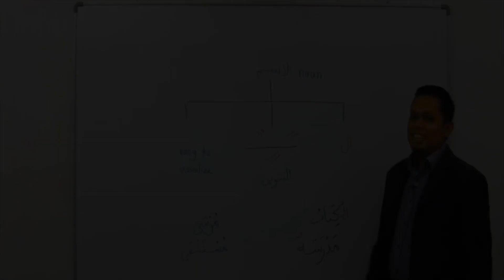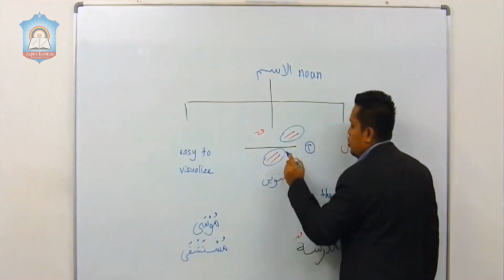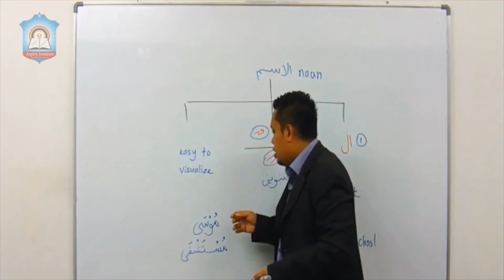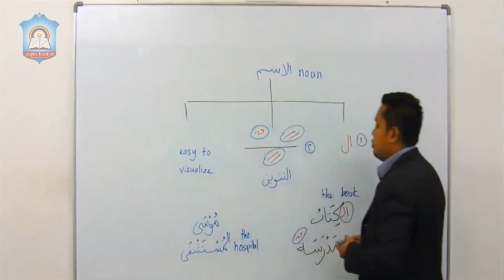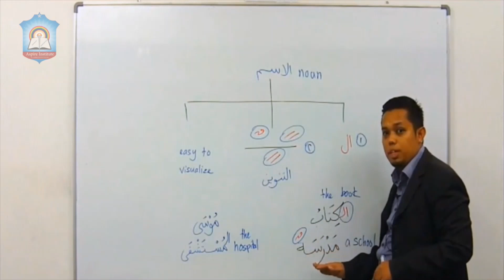Noun in Arabic Language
If you would like to join other serious Quranic Arabic language students, please and use the code "10off" to start learning Quran reading and Quran understanding for as little as $5.

This video explains the concept of al-isim in Arabic language. In this video Ustaz Yazid explains al-isim or noun. In English, when a word begins with a capital letter in a sentence it is identified as a noun. In Arabic there a few indications we can learn to identify a noun. He also explains what is a noun in Arabic and what are the indicators you can use to identify them. Watch the video learn what is isim and its indicators and please let us know what you think by leaving a comment at the comment box below.

Thank you. And may Allah bless our Quranic journey!

If you would like to join other serious Quranic Arabic language students, please and use the code $10 off to start learning Quran reading and Quran understanding for as little as $5.